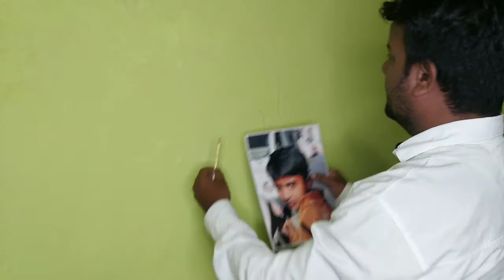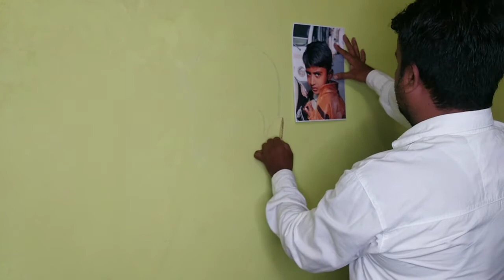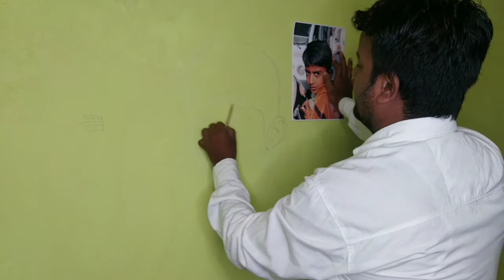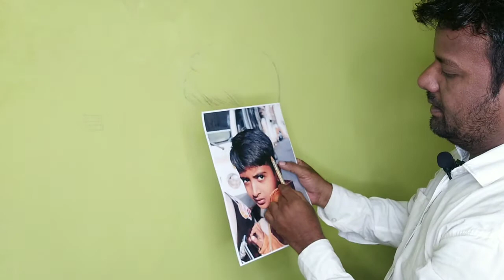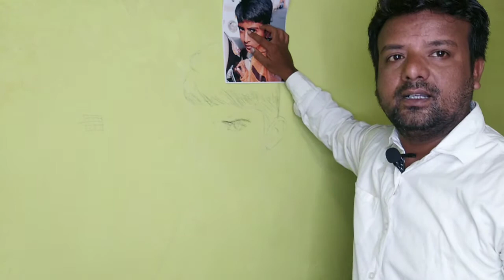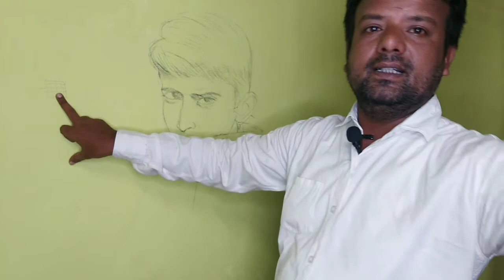Start Drawing Part #1 in Hindi, Learn Easy Ways to Sketch Step by Step